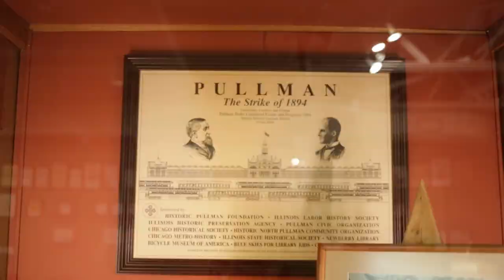Chicago's Labor Day Legacy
The Chronicle takes to the streets to test Chicagoans' knowledge of their city's history with labor day. While reporting information regarding strikes on the South Side in 1893 helped create the institution of Labor Day.

Special thanks to The Chicago History Museum.